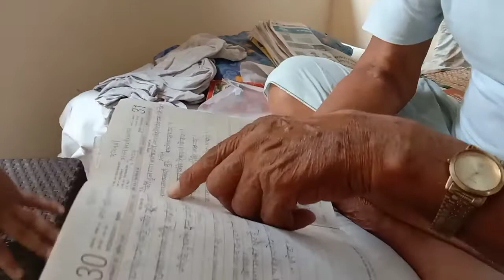लंबी आयु जीने के लिये एक स्वस्थ दिनचर्या अपनाये, जयपुर में ऑफिसर रेलवे कॉलोनी, Railway colony Jaipur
स्वस्थ जीवन के सूत्र | स्वस्थ दिनचर्या
स्वस्थ जीवन जीने के रहस्य - | Health & Wellness Secret
स्वस्थ रहने क लिए कैसे जीवन शैली होना चहिए (हमारी जीवन शैली - श्रेष्ठ स्वास्थ्य एवं आध्यात्म)
पहली बार जानिए के स्वस्थ जीवन का राज । क्या खाएं क्या ना खाएं ।
स्वास्थ्य ही धन है || स्वास्थ्य ही धन है पर निबंध || स्वास्थ्य पर निबंध ||essay on health is wealth
अच्छे स्वास्थ्य के लिए ऐसे करें दिन की शुरुआत | what to do in the morning for good health
अच्छे स्वास्थ्य के लिए ऐसे करें दिन की शुरुआत
अच्छे स्वास्थ्य के लिए क्या करना चाहिए कैसे अपने दिन की शुरूआत करना चाहिए?
Morning Habits that will Change Your Life - सुबह की आदतें
आपकी दिनचर्या कैसी होनी चाहिए || नहीं होगी जिंदगी में कोई बीमारी || Health tips Natural Remedy
More Video visit -  YouTube Channel